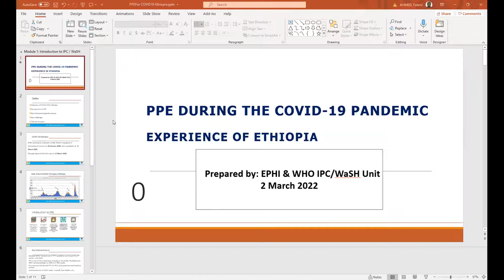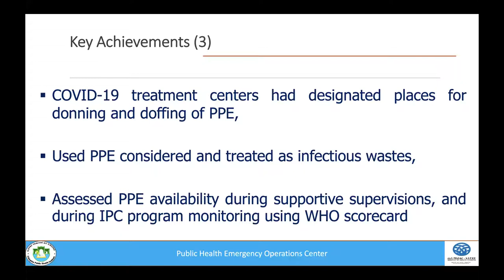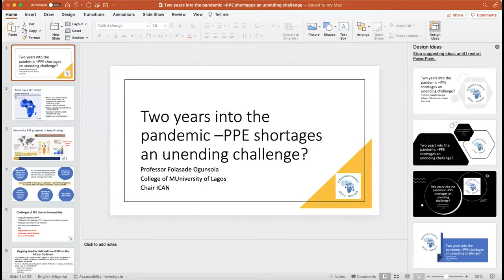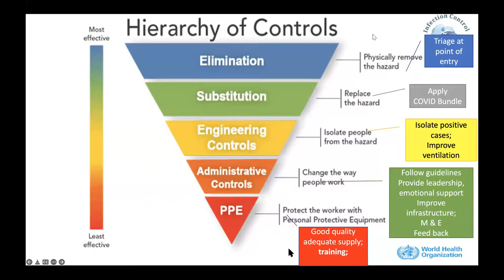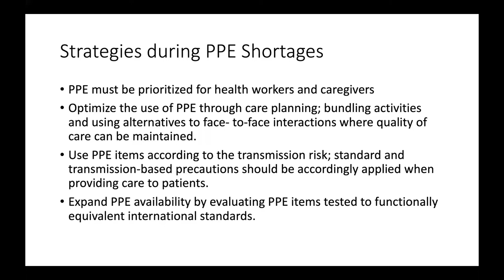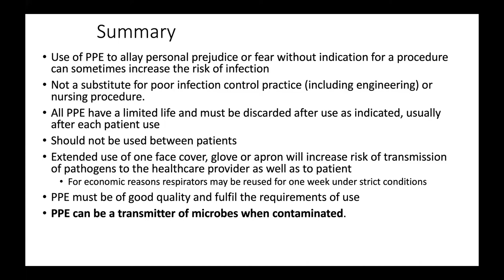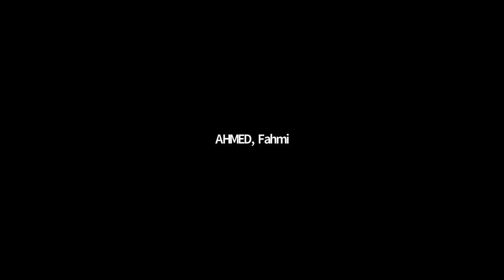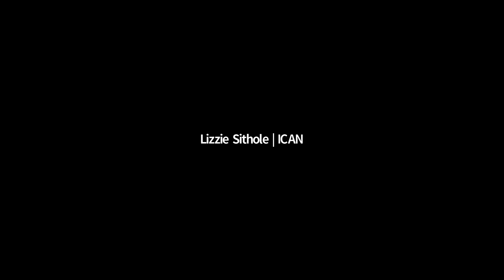Africa CDC/ICAN Webinar Series on Infection Prevention and Control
Africa CDC/ICAN Webinar Series on Infection Prevention and Control | March 02, 2022